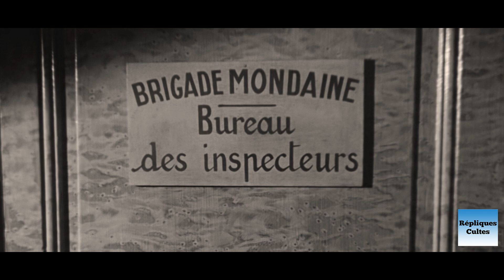RAZZIA SUR LA CHNOUF 1955 N°2/2 (Jean Gabin, Lino Ventura, Paul Frankeur, Albert Rémy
Razzia sur la chnouf.1955.
Après un séjour aux États-Unis, Henri Ferré (Jean Gabin), alias Le Nantais, revient à Paris pour restructurer un réseau de drogue. Son correspondant, Paul Liski (Marcel Dalio), lui trouve une couverture : il sera le patron d'un bar, Le Troquet, fréquenté par le « milieu » : « Le Catalan » (Lino Ventura) et son complice (Albert Rémy.
Henri tombe amoureux de Lisette (Magali No¨l) la caissière…

Réalisateur : Henri Decoin
Scénario : Auguste Le Breton

** Marcel Dalio a été crédité par erreur Louis Dalio au générique. Les vidéos en ligne ne pouvant être modifiées, on supportera cette coquille à la relecture  :((